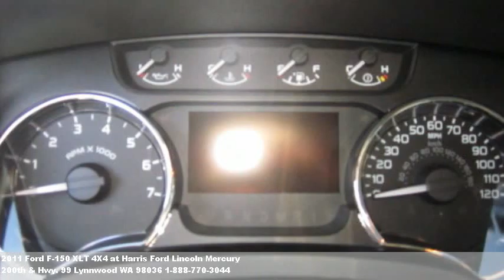2011 Ford F-150 XLT 4X4, $35655 at Harris Ford Lincoln Mercu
Call for details. Air conditioning,tachometer,tow hitch,fog/